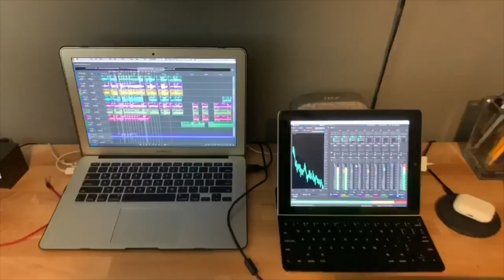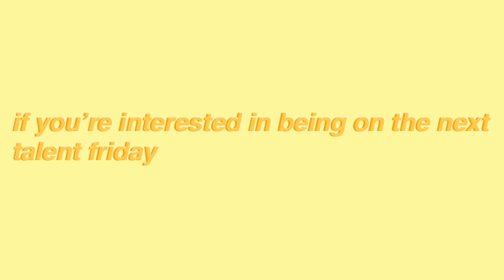Friday April 17 2020